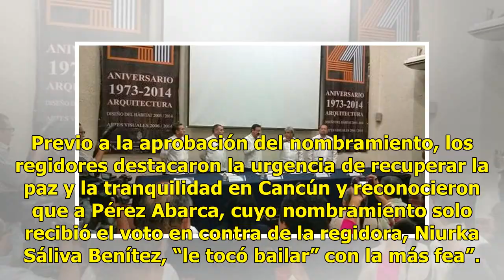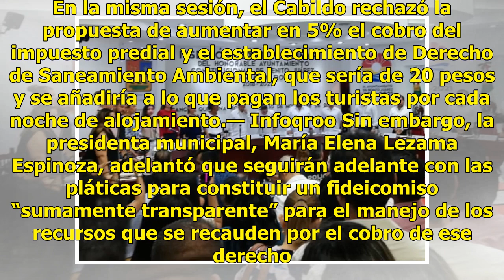Rinde protesta entre polémica - El Diario de Yucatán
Pérez Abarca ya es titular de la Policía Municipal CANCÚN.— A menos de una semana de la revuelta de policías que lo expulsaron de las instalaciones de la Secretaría Municipal de Seguridad Pública y Tránsito, Jesús Pérez Abarca rindió ayer protesta ante el Cabildo de Benito Juárez como titular de la ...